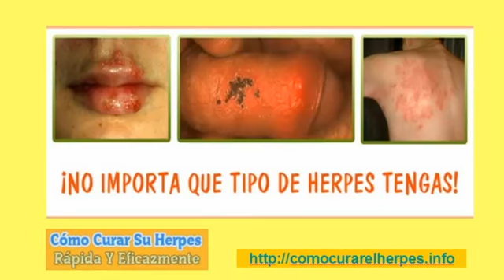Herpes zoster sintomas - herpes tipo 2 - herpes circinado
Apreciado Amigo. ¿Has logrado eliminar el
Herpes de manera rápida y efectiva?... -todavía
no me respondas-... pero permíteme decirte que
Combatir el virus y eliminar los brotes
indefinidamente no es una tarea imposible...
pues yo lo he logrado hacer  y soy viva fe de
que se puede vivir sin brotes por años y  años
!y no te estoy mintiendo!

¿Me creerías si te digo que al momento que escribo
esto llevo más de 8 Años sin un solo brote de Herpes?

Si aún lo estás dudando o quieres saber cómo lo he
hecho !definitivamente tienes que leer esto!